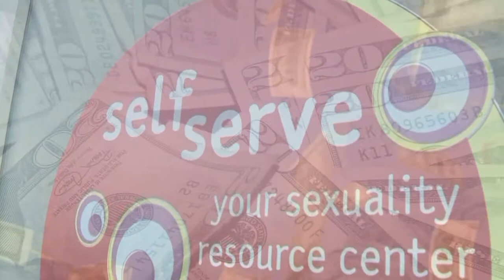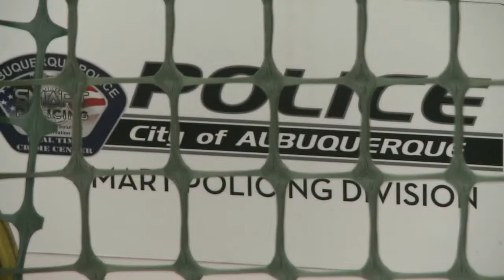Vandals target Nob Hill area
Vandals are taring up a popular part of town one store front at a time and one shop says it's the main target.